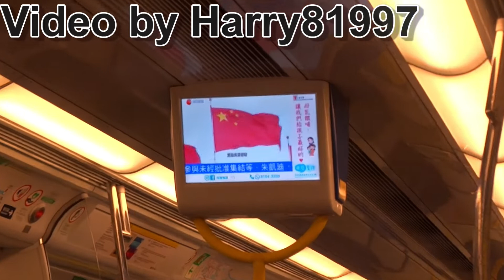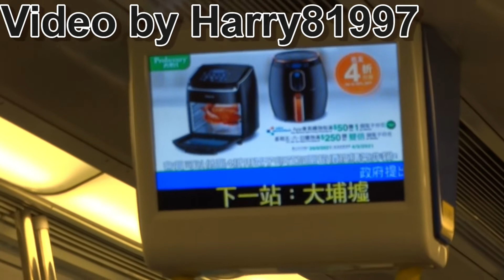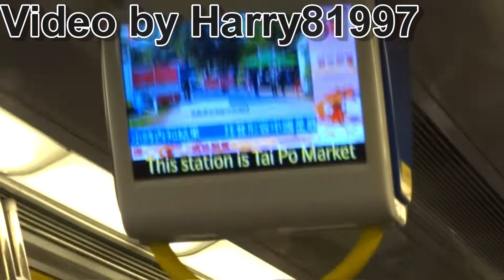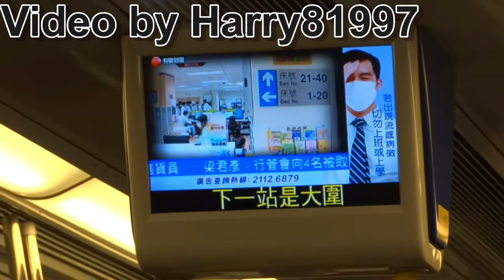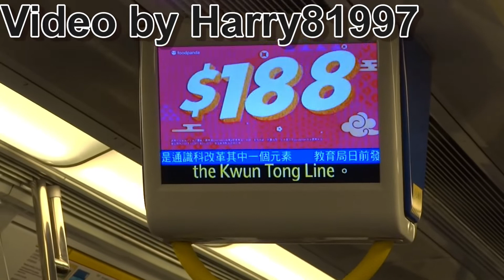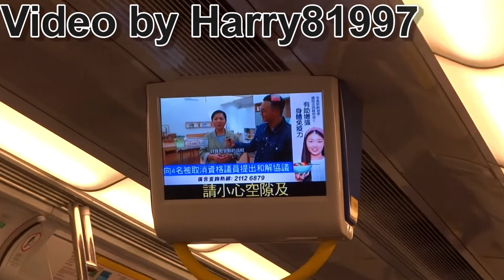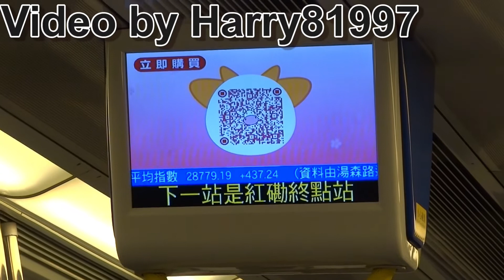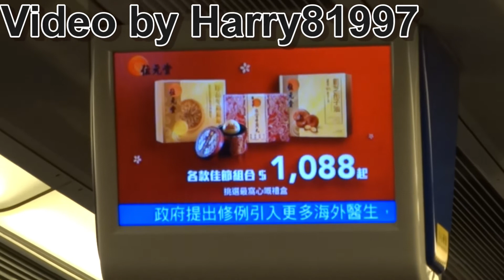港鐵東鐵線SP1900(F207)(全程) 上水至紅磡 + 西鐵線列車SP1900(車頭D367至車尾D368) 駛入紅磡站3號月台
隨著時間飛逝，港鐵東鐵線會有全新嘅九卡車投入服務，以配合未來沙中線過海段(即東鐵線過海)，當中其信號系統都會更新。新列車就會取代東鐵線嘅數列「千九」 SP1900，而 SP1900 就會調哂去屯馬線(西鐵線/屯馬線一期)繼續服務，不久嘅將來愈多新列車運行嘅時候，就會慢慢取代 MLR。

**由於影片長度限制，所以喺入畢架山隧道時斷咗幾秒鐘。